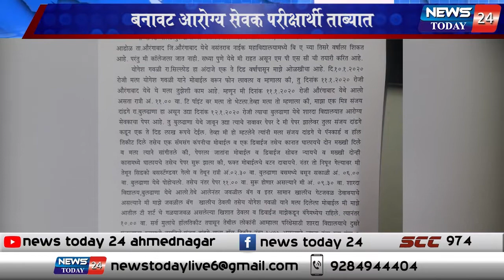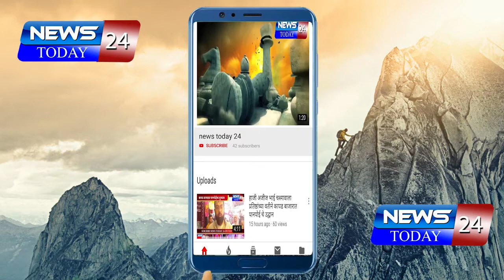बनावट आरोग्य सेवक परीक्षार्थी ताब्यात